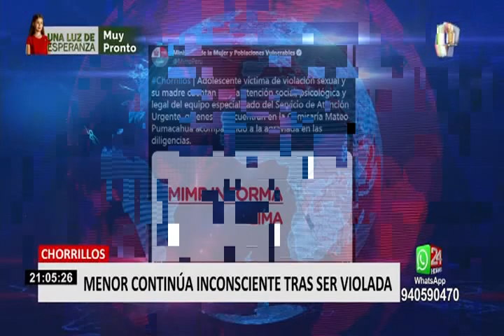Mototaxista estaría detrás de violación a menor de edad en Chorrillos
Una menor de 16 años se encuentra internada e inconsciente desde el pasado lunes en el hospital María Auxiliadora, tras ser encontrada en una calle de Chorrillos y con signos de haber sido violada.

Según la información que pudo recoger la madre de la víctima, un mototaxista que respondería al apellido de Huahuamullo y otras personas estarían detrás de este ultraje. “Ese mismo hombre había estado tomando horas antes con otros amigos. Hasta ahora dicen que han sido dos, el que maneja y una persona más, pero estaban varias personas tomando. En total no sé cuántas personas causaron el daño”, contó.

Además, se conoció que la adolescente sufría de problemas mentales. Por su parte, el Ministerio de la Mujer y Poblaciones Vulnerables informó que viene brindando atención psicológica y legal a la agraviada y su mamá.